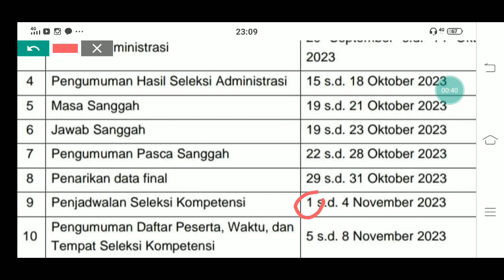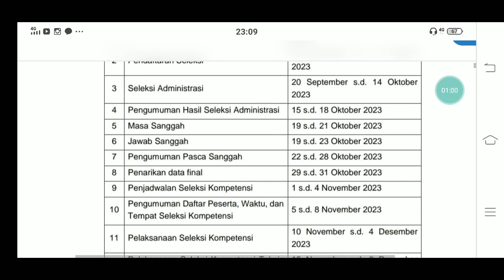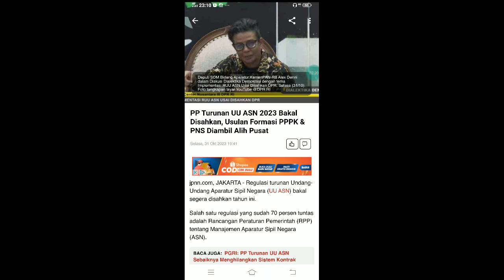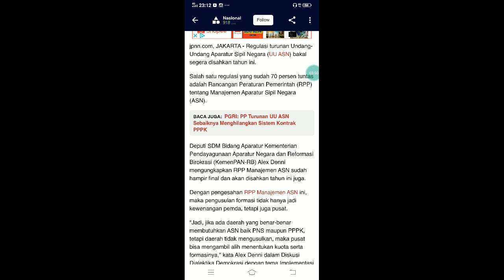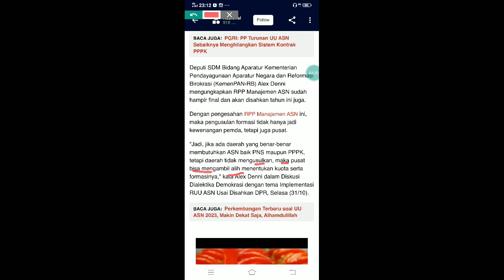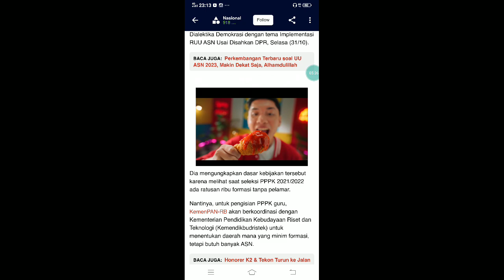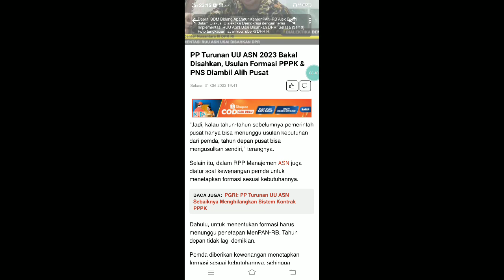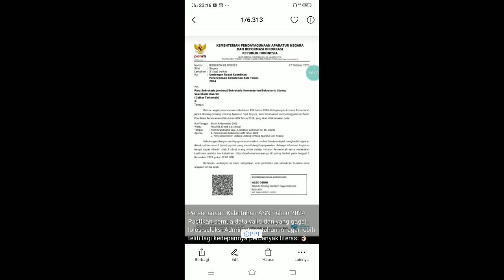TERJAWAB !! INFO TERBARU PERIHAL KEJELASAN NASIB P1 P2 P3 P4 BELUM LULUS PPPK GURU 2023